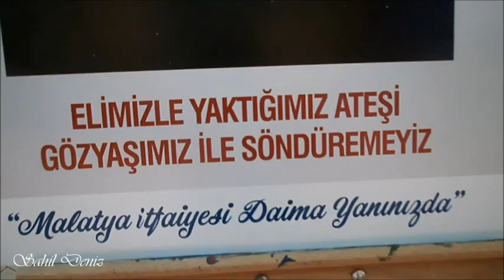Malatya İtfaiyesi, elimizle yaktığımız ateşi, gözyaşımızla söndüremeyiz